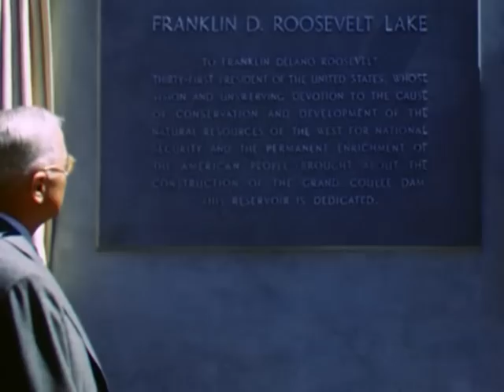President Truman speaking at the dedication for Grand Coulee Dam, 1950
Color, no sound. Footage of President Harry Truman at the dedication ceremony of Grand Coulee Dam on May 11, 1950, taken by a Seattle City Light employee.  Truman is shown speaking from to a large crowd, including probable inhabitants of the Colville Indian Reservation in ceremonial garb. Washington Governor Arthur Langlie (in brown suit and gray hat) and Senator Warren G. Magnuson (gray suit, purple tie) are also present with Truman at various points.